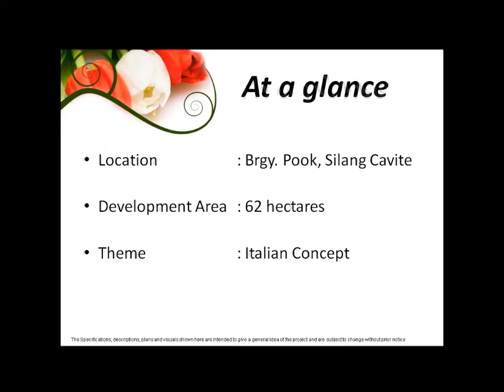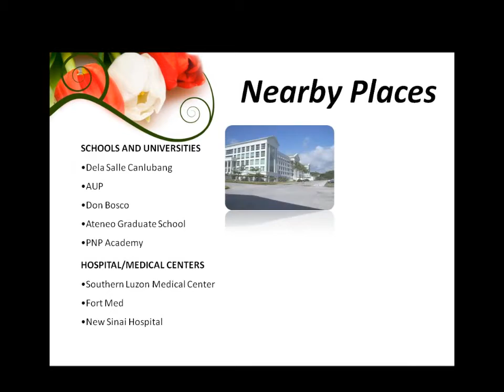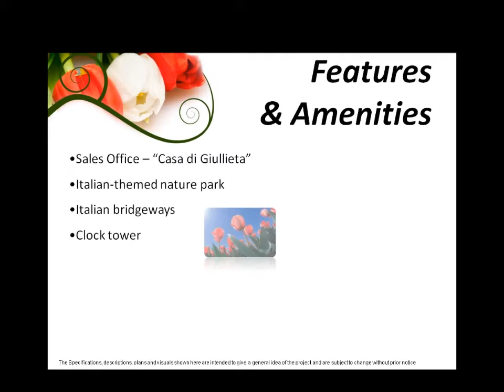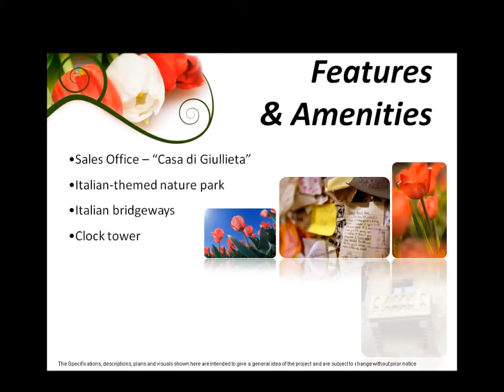House and lot | Verona For Sale Amadea Caterina Fiorenza Gisella Luciana | Silang Cavite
Most Visited Online Real Estate Properties (MVOREP)
Investment Properties Suntrust Verona For Sale  Amadea Caterina Fiorenza Gisella Luciana Suntrust Verona offering two ( 2 ) to five ( 5 ) Bedrooms ( BR ) you can choose Duplex and Two storey Single Detached  House and lot located along Tagaytay road Silang Cavite, Nearby tagaytay

House Model:
Amadea, Caterina, Fiorenza, Gisella, Luciana, Mariella, Orabella

Developer: Suntrust Properties Inc

Project Details

Location:                     Brgy. Pook, Silang Cavite
Total Area:                  62 hectares
Concept:                      Italian
Product Offerings:

    Phase 1 – SD, 176 sqm lot area (2-88 sqm lots)
    Phase 2 – SD, 120 sqm lot area(1 lot only)
    Phase 3 – Duplex, 88 sqm lot area

Amenities and Features:

    Sales Office – “Casa di Giullieta”
    Italian-themed nature park

Most Visited Online Real Estate Properties

A full service of online marketing solutions, consultants and complete Web marketing partner for your business. We offer a range of online marketing strategy for your team and to create your complete online business solutions.

At International Website solutions ), we offer results driven digital online marketing solutions.

Our aim is to ensure that we deliver the right online marketing strategy to help your business, create awareness, convert more sales and increase profits to provide you with a return on your investment.

International Website Solutions your Integrated Ebusiness Interactive, Website Developer Internet Marketing Strategy Consultant and SEO Solutions

We Share our Knowledge

We understand how essential it is to keep up to date with the latest developments in the digital world which is why we are committed to sharing our knowledge with you. We see our role as providing you with the tools, skills and services, you need to fill the gaps in your skills and your resources.

Our Online Marketing strategy Training are rich with helpful, informative and engaging content - great for anyone looking to expand their knowledge in online marketing strategy.

The relationship between your business and International Website Solutions ) doesn't end with the delivery of your Interactive website. Our focus is on great client service and support.